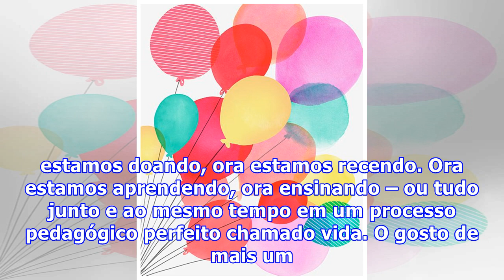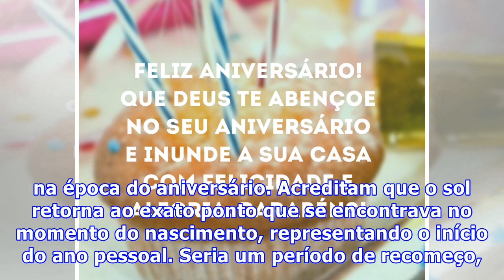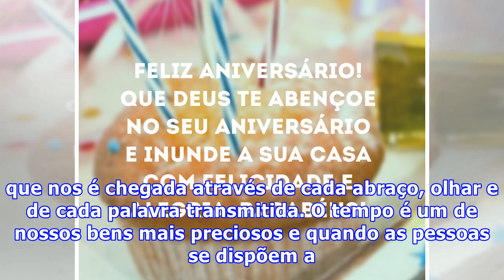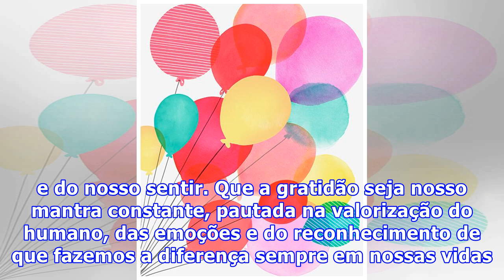Fazer aniversário é comemorar um ano novo pessoal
Eu sempre gostei de fazer aniversário, da atenção, carinho e, principalmente, dos abraços. Quando criança, os presentes marcavam a expectativa do dia, mas, com o passar dos anos, descobrimos que os presentes são as pessoas que estão ao nosso redor e compõem nossos laços de amor. A família consanguín...